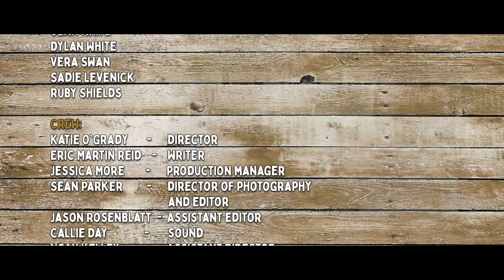Camp Startup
Tired of mowing lawns all summer, two entrepreneurial teens set out to build the countries best summer camp! Will they be able to find success?

Camp Startup (2020)

Starring: Gemma Pendergast, Sydney Jordan, Addison Baer, Isla McGregor, Sean White, Dylan White, Vera Swan, Sadie Levenick, Ruby Shields, Evan Clampitt

Director/Producer: Katie O'Grady
Writer: Eric Martin Reid
DP: Sean Parker
Assistant Producer: Jessica More
Sound: Callie Day
PA: Noah Kelley

Kids make a REAL MOVIE!! Acting for Kids and Teens teams up with industry professionals that write, direct, shoot, edit and create a short film. This is a three-day long movie making experience with the A-Z's of being a working actor. The film is screened in a professional movie theater with family, friends and industry watching. Learn more about how you can be in our next Make A Movie on our